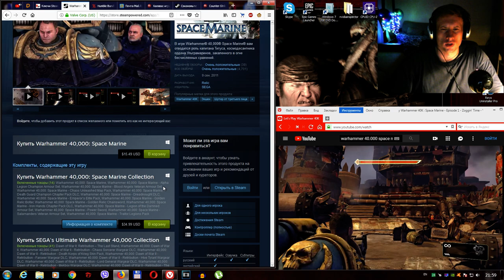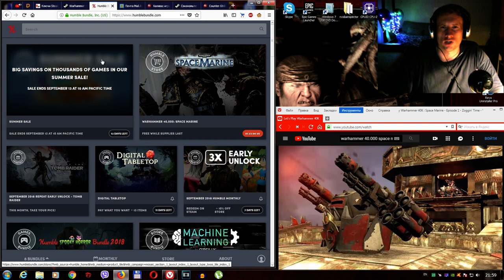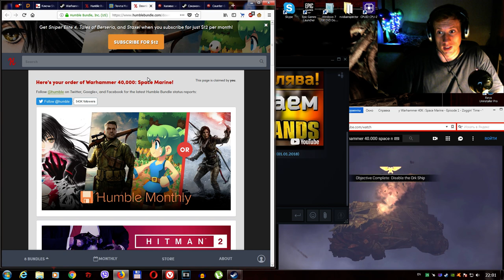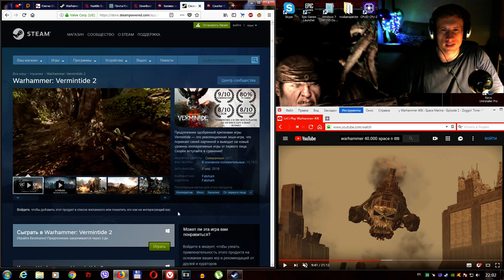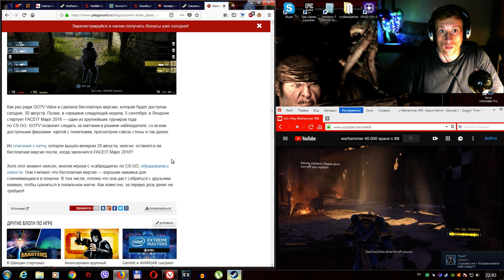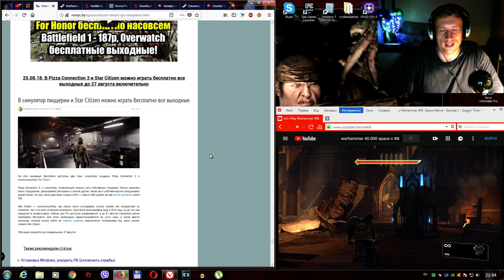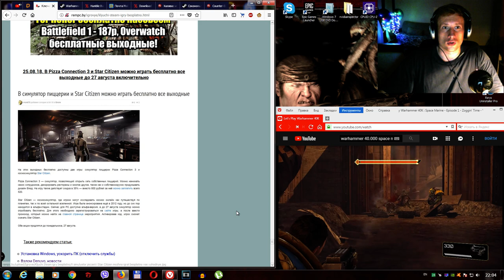Халява #67 (30.08.18). Warhammer 40,000: Space Marine навсегда, CS:GO версия с ботами бесплатно!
💸 Ссылка на форум (там можно задавать любые вопросы по ПК, играм)